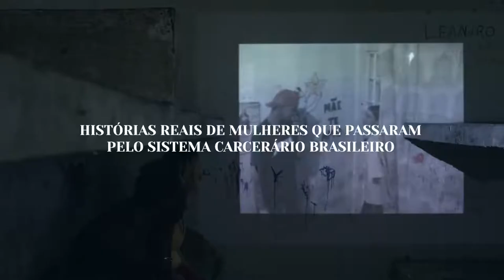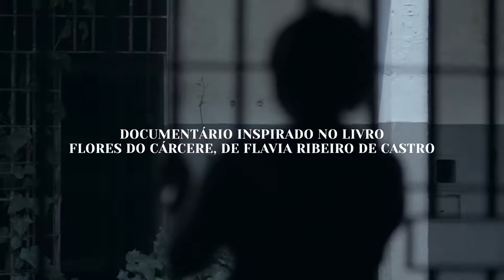Flores do Cárcere (2019) - Trailer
Mel, Xakila, Dani, Charlene, Rosa e Ana Pérola são ex-detentas da Cadeia Feminina de Santos. Doze anos depois, retornam ao espaço prisional, hoje abandonado. Revisitam a antiga experiência e refletem sobre o encarceramento feminino, as questões relativas à autoestima e à reinserção na sociedade.

O documentário "Flores do Cárcere", baseado no livro homônimo de Flavia Ribeiro de Castro, é dirigido por Paulo Caldas e Bárbara Cunha e tem distribuição da O2 Play.